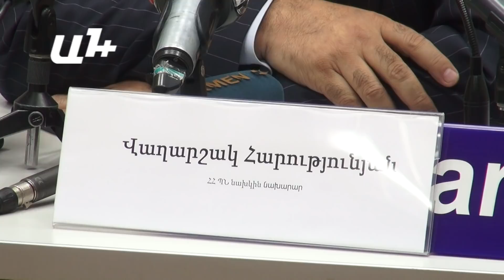Վաղարշակ Հարությունյանի ասուլիսը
Հավաքական անվտանգության պայմանագրի կազմակերպությունը հոկտեմբերի 6-ին լայնամասշտաբ զորավարժություն կանցկացնի Հայաստանում։ Գործողությունների վայրը Բաղրամյան և Ալագյազ զորավարժարաններն են։

Մասնակիցները ռազմական դաշինքի անդամ երկրներն են։ Զորավարժությունը հերթական է, ծրագրված էր նախօրոք և պայմանավորված չէ աշխարհաքաղաքական որևէ զարգացումով։ Այս մասին հայաստարում է Հայաստանի Պաշտպանության նախկին նախարար Վաղարշակ Հարությունյանը։ Ու նաև խոստովանում է՝ այս զորավարժությունը լավ առիթ է Ադրբեջանին հիշեցնելու, թե ինչ ուժ է կանգնած իր արևմտյան սահմաններին. «Մեր ազգային բանակը ուժեղանում է, Հայաստանը դրանով կանխում է ագրեսիան՝ բանակի մարտունակությամբ և այս ուժի ցուցադրումով։ Իսկ զորավարժությունն ուժի ցուցադրում է»։